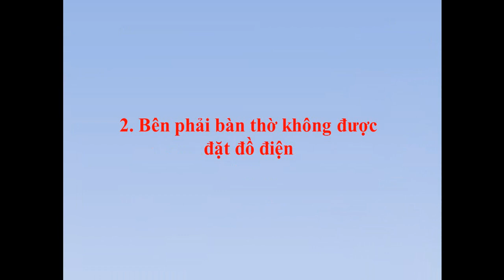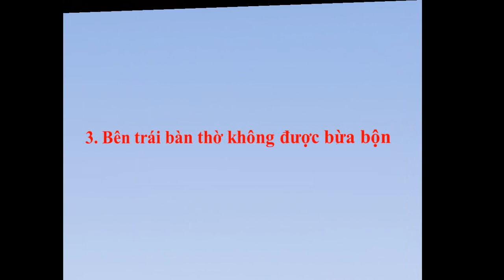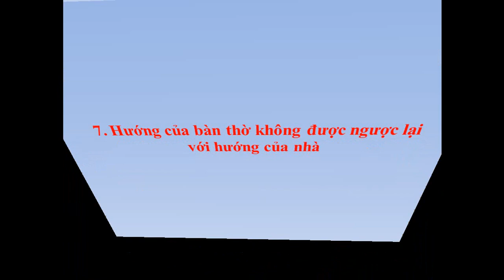Đặt Bàn Thờ Chỗ Này Có Thể Khiến Tán Gia Bại Sản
Bàn thờ là nơi thờ cúng tổ tiên, thần linh, thường được đặt ở chùa chiên, đền điện, công ty và trong nhà ở. Đây là nơi linh thiêng, không được tùy tiện xâm phạm. Việc xác định kích cỡ, chất liệu và vị trí đặt bàn thờ cũng luôn cần suy xét bởi đặt sai chỗ sẽ mạo phạm thần linh, nhẹ thì mắc bệnh hoặc hao tài tốn của, nặng thì phá sản, gia đình đổ vỡ, hoặc tuyệt tử tuyệt tôn. Vì vậy, khi chọn vị trí đặt bàn thờ, có một số kiêng kỵ mà chúng ta nhất định phải tuân theo.